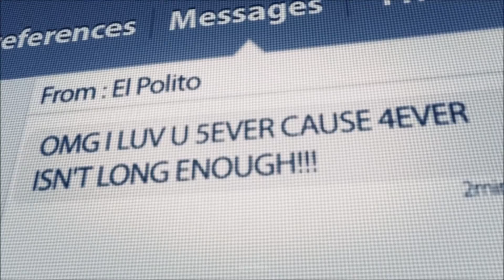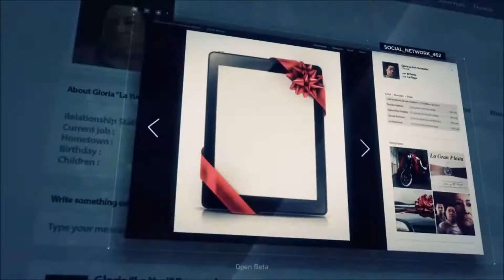Tom Clancy's Ghost Recon Wildlands Kingslayer Files Itacua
A complete viewing of the Kingslayer Files for the region of Itacua.

"Know thy enemy"